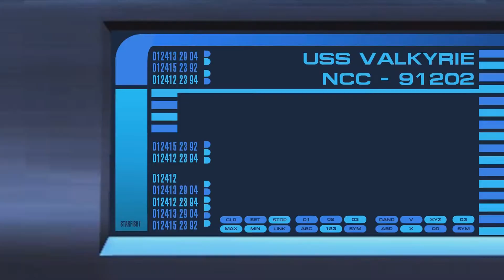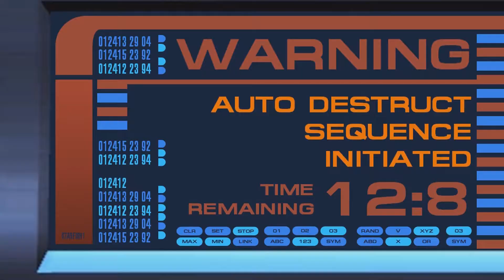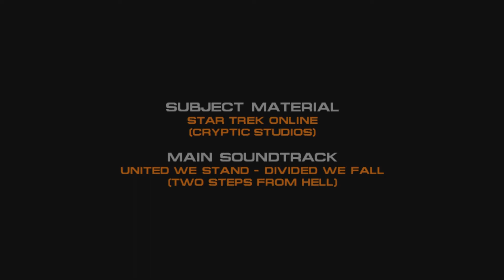Star Trek Online - Game of the Prophets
When the senior officers take a break to visit Deep Space Nine, The True Way make a sudden bold attack on the station, revealing an underlying plot to eliminate the Horizon crew with the aid of a sinister force.

Soundtrack: United We Stand, Divided We Fall by Two Steps from Hell